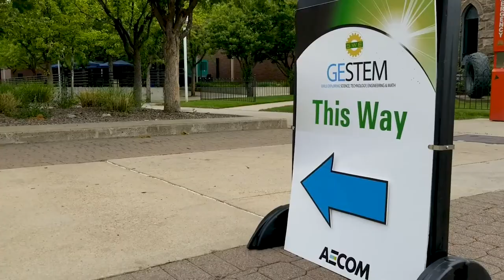CoorsTek Supports the Society of Women Engineers GESTEM Event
CoorsTek was able to spark excitement in young minds during Society of Women Engineers' (SWE) Girls Exploring Science, Technology, Engineering & Math (GESTEM) annual event in Denver, Colorado. The girls were joined by women from CoorsTek Golden, Colorado facilities. During the CoorsTek session the 7th grad girls learned the field of technical ceramics through the basics of following a cookie recipe! They explored the different properties technical ceramics has to offer along with what products CoorsTek makes. This event was on opportunity for young girls to learn more about STEM jobs through a fun and open environment. CoorsTek looks forward to participating in this annual event for years to come.